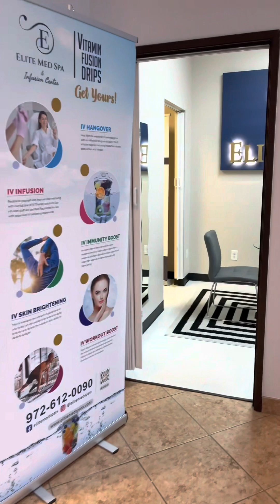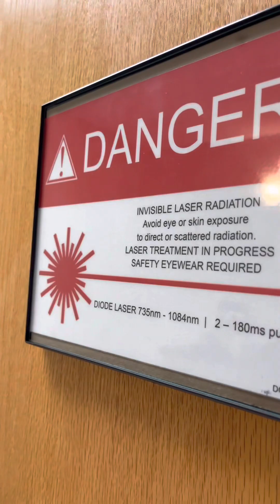Vlog self care day with Desi the Esthi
@HydrafacialOfficial  x Jlo beauty

The facial was everything Desiree Is so good at what she does. Let me start with the location everything was clean. It was very organized. I love that each service has its own room and space it was very welcoming.

￼ ￼ I started Hydrafacials a couple years ago and I have been hooked since.
The results it gives are phenomenal.
￼ you can expect to leave glowing. The machine works too infuse serum into the skin ￼only after extracting, dead skin cells, sebum, dirt, and unwanted impurities allowing superior penetration. The combination is such a treat to your skin. A glow like no other.

I’ve been doing Laser treatments and the results are fire. Definitely recommend it definitely is better than shaving and the results last way longer your skin feels so smooth if you’ve been wanting to try it this is your sign book your appointment sis you want to regret it.

Results are best when you are consistent and you will need 6-8 sessions everyone is different. This is my third session and I’ve seen results after all of them each time they get better and better. ￼

If you are interested in services you can follow Desiree @desitheesthi on instagram. Tell her I sent you. This was the Plano location.